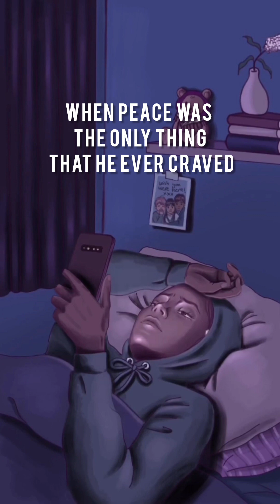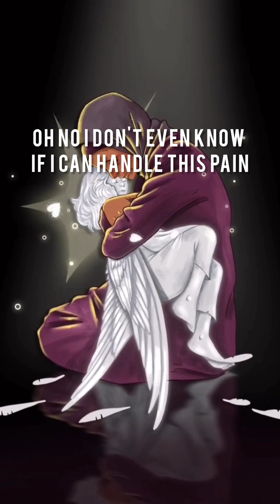Geno - Still Free Palestine Video Lyrics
Producer: @borikmusic

🔊 @genobosancero "Still Free Palestine"
Animation: @st.parastoo